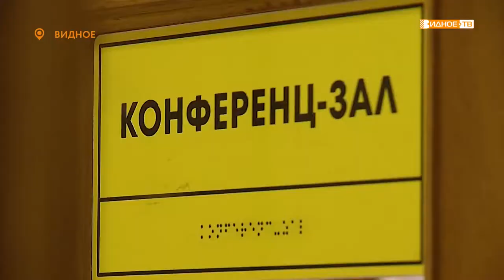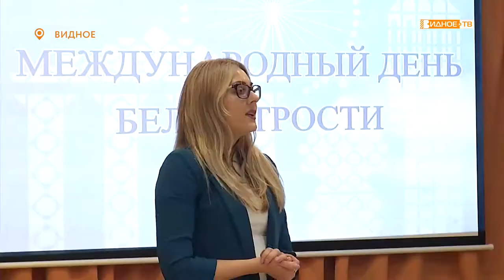«День белой трости» - мероприятие, посвящённое дню слепых